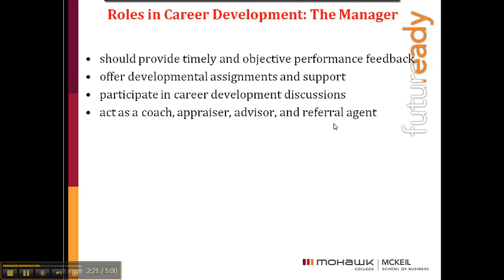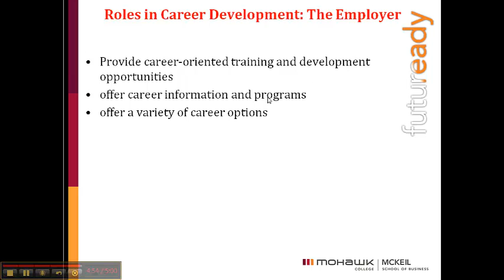Chapter 8 and 9 - Video 6: Networking and Career Development – Part 2